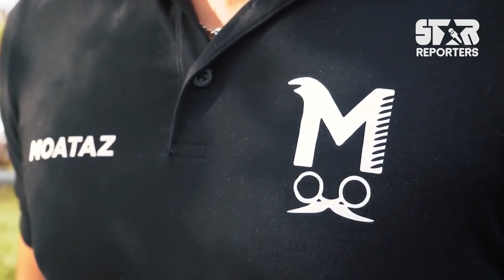Фризьорът на звездите Moataz замени Дубай с България!